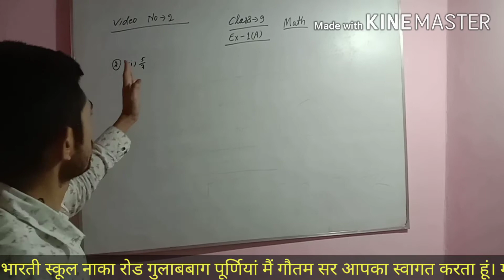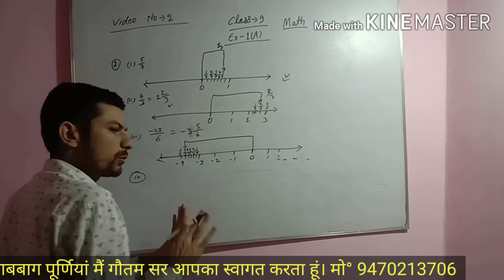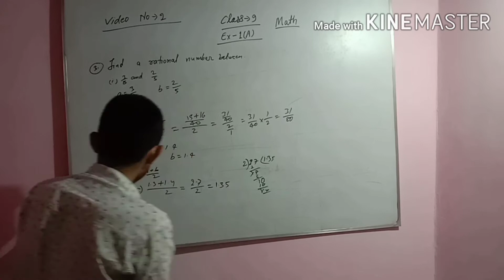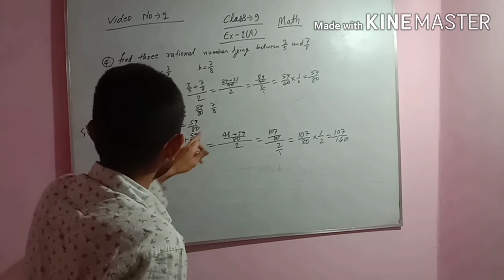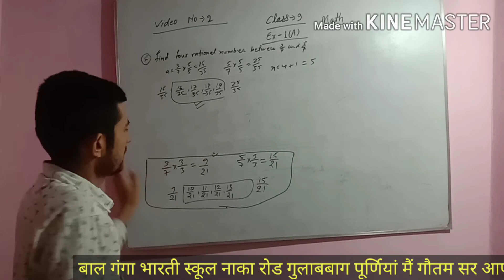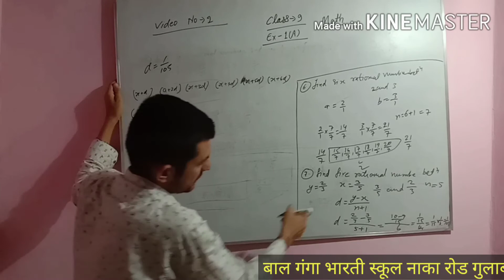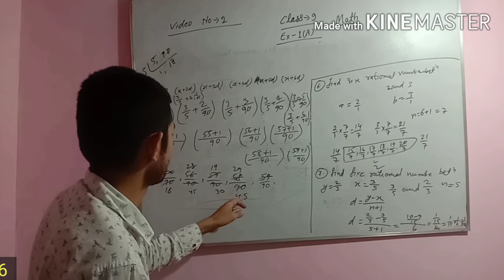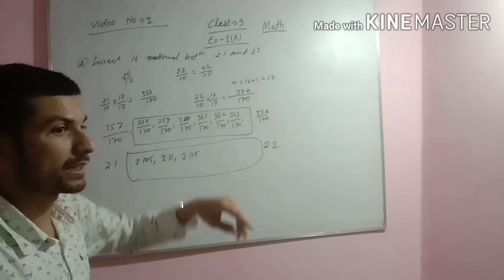Video No-2 class-9 Math Ex-1 (A) (R S Aggarwal) By Goutam Sir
Bal Ganga Bharti School Gulabbagh Purnea